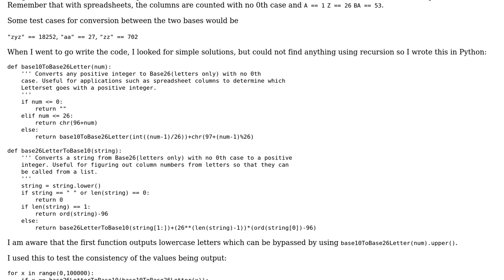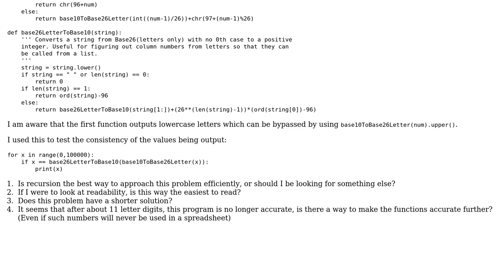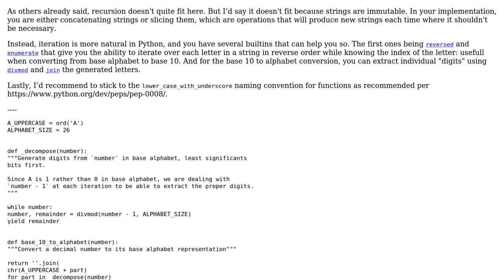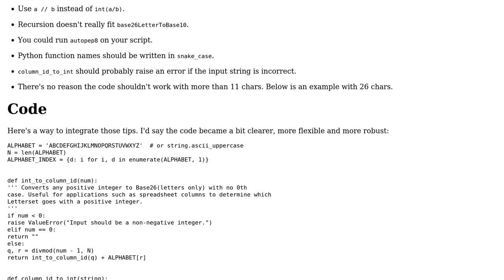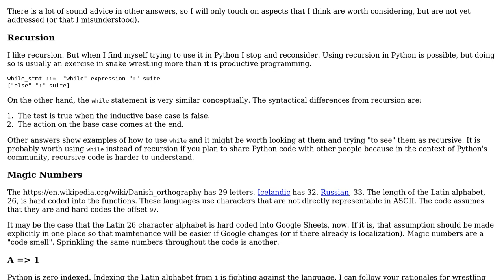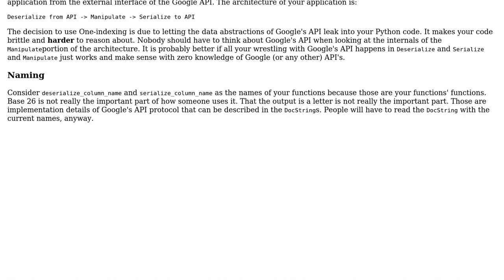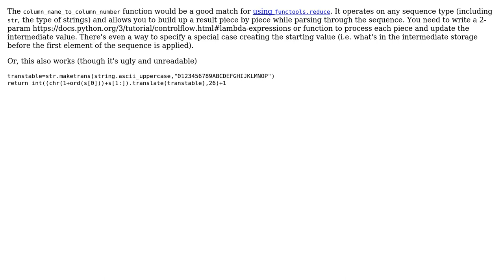Code Review: Base 26 (letters) and Base 10 using recursion (6 Solutions!!)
Code Review: Base 26 (letters) and Base 10 using recursion

With thanks & praise to God, and with thanks to the many people who have made this project possible! | Content (except music & images) licensed under CC BY-SA | Music | Images & others | With thanks to user WCTech user vnp user Snowbody user phy nju user Eric Duminil user ben rudgers user 301_Moved_Permanently user 200_success and the Stack Exchange Network Trademarks are property of their respective owners. You are responsible for your own actions.